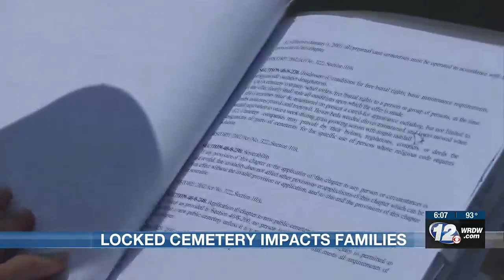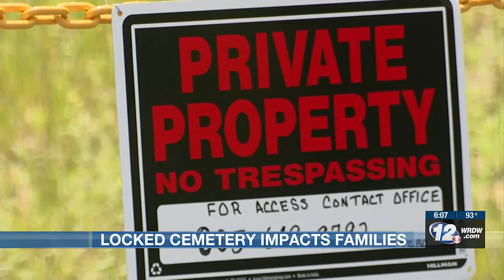Loved ones talk ‘horrible injustice’ of being locked out of cemetery